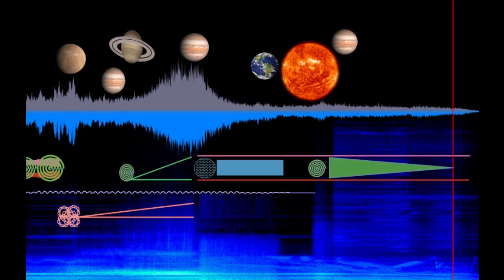Space Soundscape | Electroacoustic Composition | Accusmograph | Julián Trujillo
Experimental exercise of graphic representation in the Acousmograph software from the sound of the planets captured with space probes (Voyager).

🎵Would love to connect and collab!